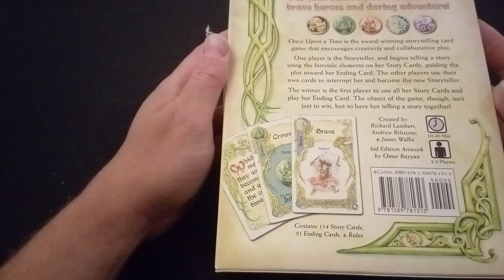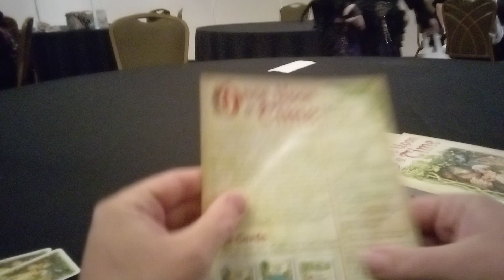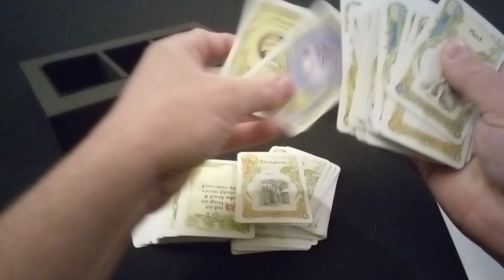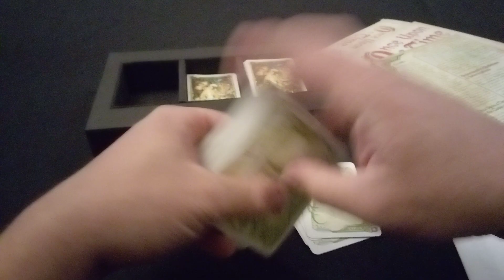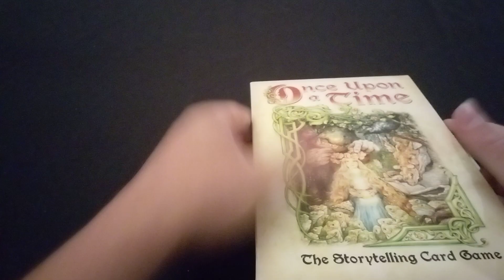Unboxing Once upon a time card game